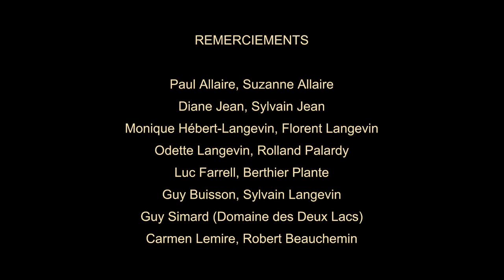AU PAYS DU LOUP avec Gisèle Benoit, Épisode 24 – Difficiles adieux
Castors, orignaux, lynx du Canada et renards sont au rendez-vous dans cet épisode qui conclut la saison 2 de la websérie Au pays du loup. L’automne tient ses promesses tandis que Gisèle, nostalgique, observe Como et Jimmy pour la dernière fois. La saison 3 sera diffusée au cours des prochains mois.